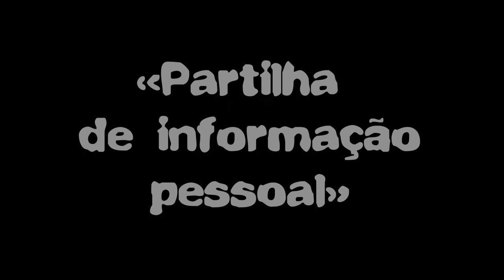Segurança na net 4